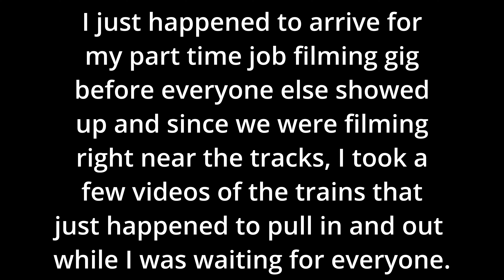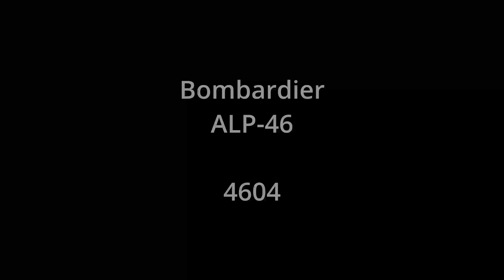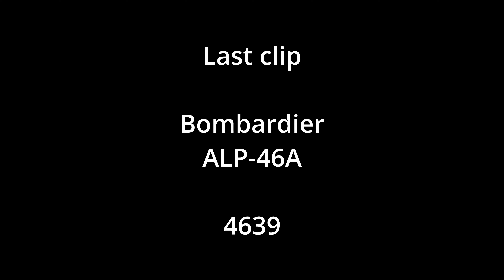Railfanning at Bay Street Montclair: March 1st 2024: New ALP-45A: 4550, and an Interesting Oddity.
A random chance video where I just happened to be in Montclair while one train was leaving and two showed up in quick succession. The "interesting oddly" I saw is in the second clip in which there is a Comet V in the middle of a train with Comet IIs and IVs. I've not seen this before but I don't know if it's a rare thing so I decided to share it anyway.